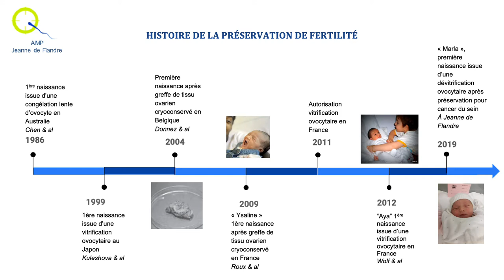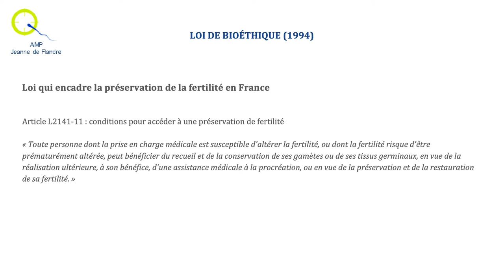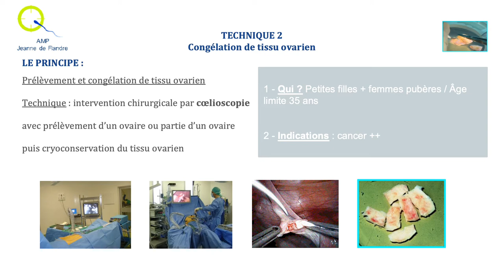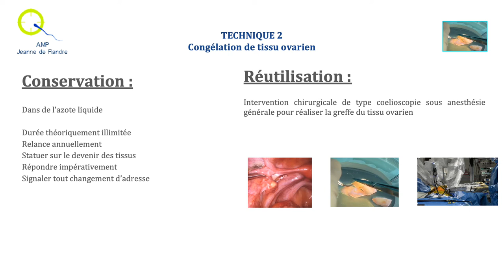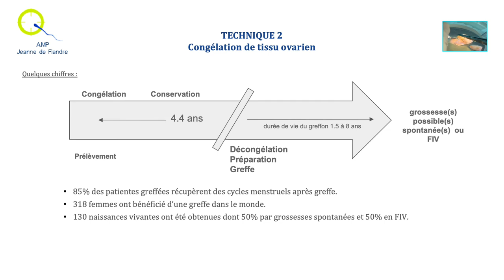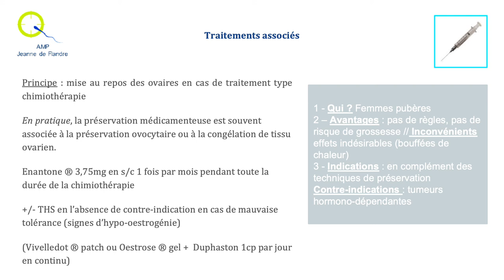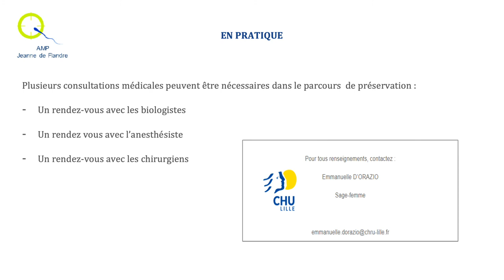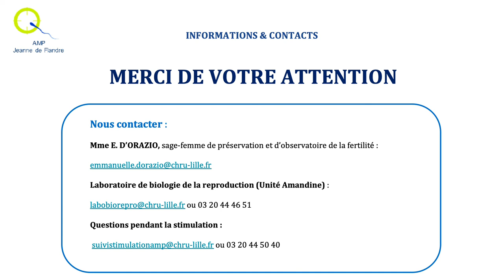PMA : préservation du tissu ovarien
L'assistance médicale à la procréation du CHU de Lille présente la préservation du tissu ovarien et répond aux questions que vous vous posez.